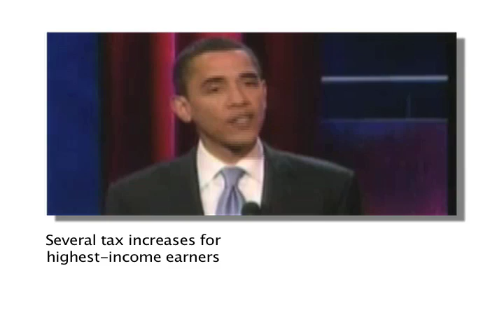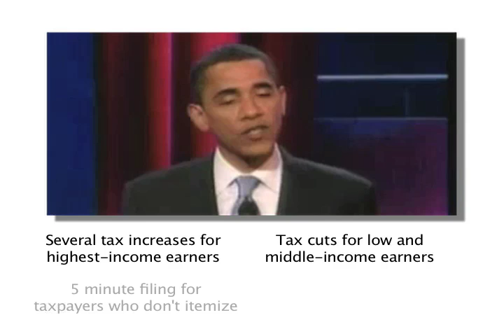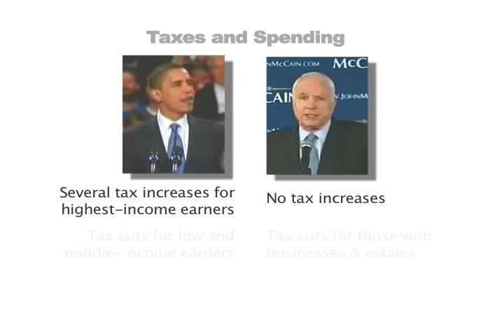Taxes & Spending - Compare Obama and McCain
See the candidates debate taxes and government spending -- go to VoteGopher.com for more!